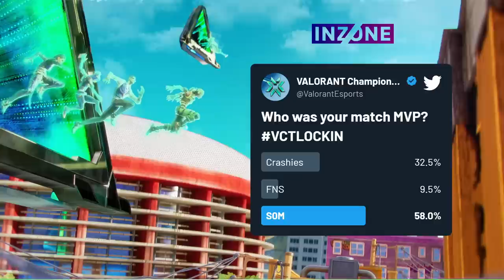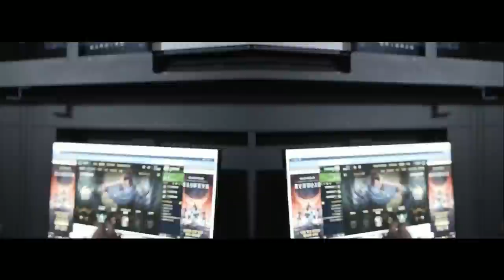KOI vs. NRG — VCT LOCK//IN — Alpha Bracket Day 1 Map 2